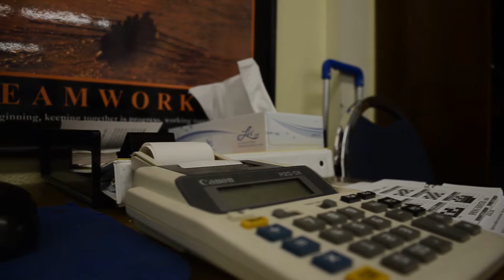Chapter Four Analysis - 12 Rules for Life by Jordan Peterson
Join me as I analyze the fourth chapter of Dr. Jordan Peterson's book: 12 Rules for Life.

Sources

Peterson, J.B.. (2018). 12 Rules for Life: An Antidote for Chaos. Canada: Penguin Random House.

Buy my books: